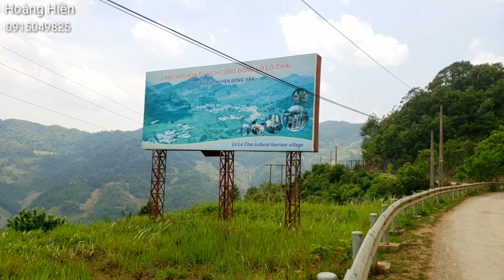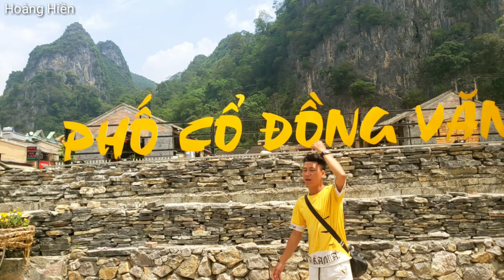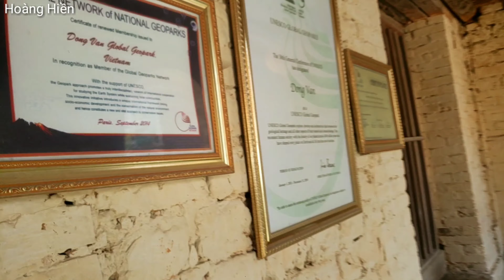#11: Toàn cảnh thị trấn Đồng Văn và Phố cổ Đồng Văn. Đẹp như một giấc mơ! Hoàng Hiền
* Xin cám ơn cả nhà đã luôn theo dõi và ủng hộ kênh của em Hoàng Hiền ạ !❤️
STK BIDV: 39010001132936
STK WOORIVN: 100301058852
CHỦ KÊNH: Hoàng Hiền
THIS IS MY  BANK  ACCOUNT NUMBER:
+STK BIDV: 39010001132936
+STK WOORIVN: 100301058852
MY NAME IS: DƯƠNG ĐÌNH HIỀN